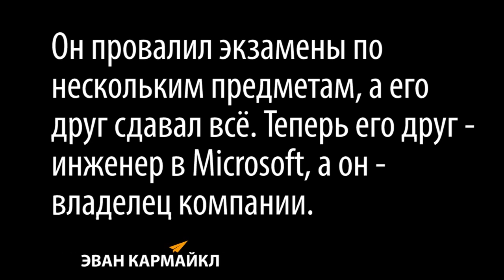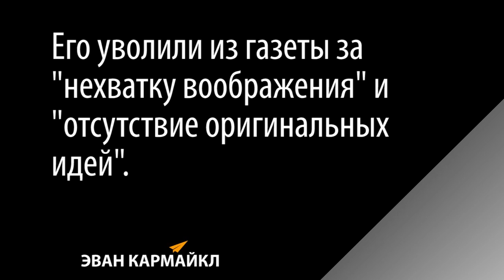Знаменитые Неудачи #1 - Дисней, Джобс, Опра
Знаменитые Неудачи #1

У каждого в жизни случаются провалы. Эти известные личности смогли найти способ справится со своими неудачами и добиться успеха.
Что бы ни случилось в жизни, ВЕРЬ!

Авраам Линкольн - 16-ый президент США, освободитель рабов и национальный герой Америки
Билл Гейтс - предприниматель, основатель компании Microsoft, второй в списке самых богатых людей мира
Доктор Сьюз - детский писатель и мультипликатор, обладатель Пулитцеровской премии, автор "Кота в шляпе" и "Гринча - похитителя Рождества"
Опра Уинфри - телеведущая и медиамагнат, первая чернокожая женщина-миллиардер в истории, владелец телеканала OWN
Стив Джобс - Предприниматель, первопроходец эры IT-технологий, основатель компании Apple
Стивен Спилберг - самый кассовый режиссер в истории мирового кинематографа, обладатель трех премий Оскар
Уолт Дисней - мультипликатор, основатель компании The Walt Disney Company, обладатель 26 премий Оскар